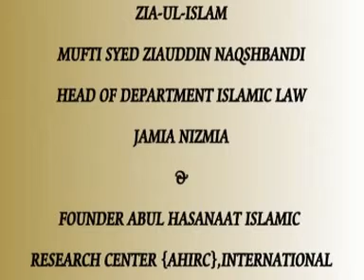Wakhiye Meraj Aur Islaahi Ahwaal (Part 1 - 7)